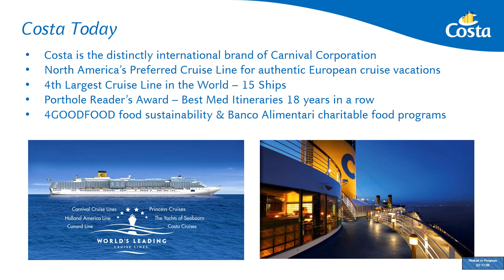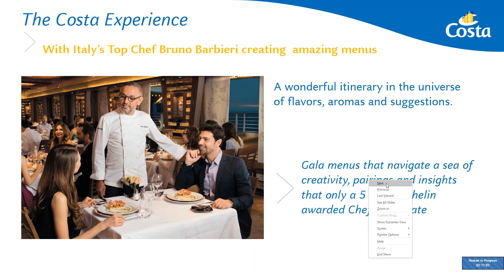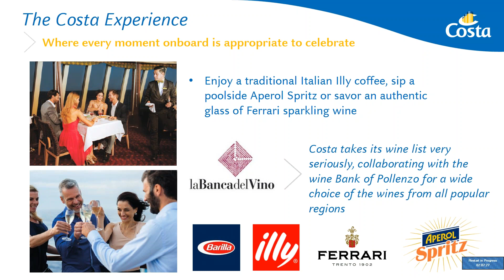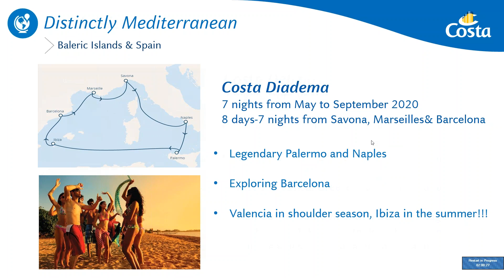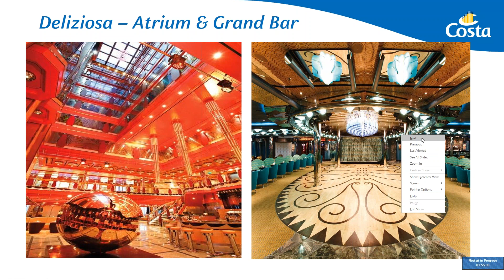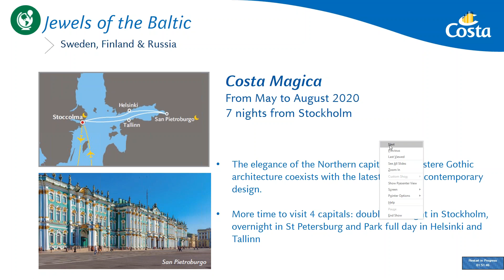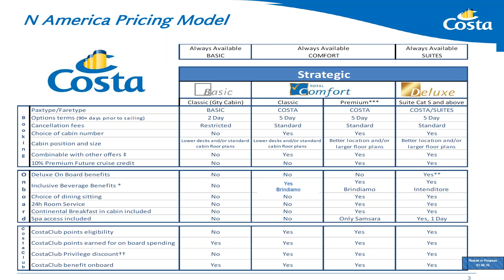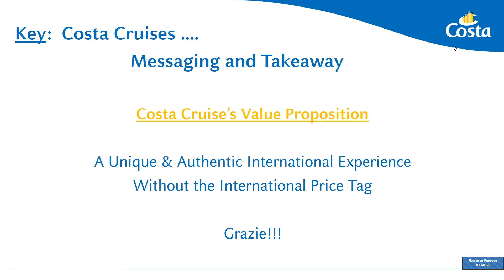Costa Innovations, Smeralda and Much More with Italy s Finest!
Learn about what's new at Costa in this exciting webinar!